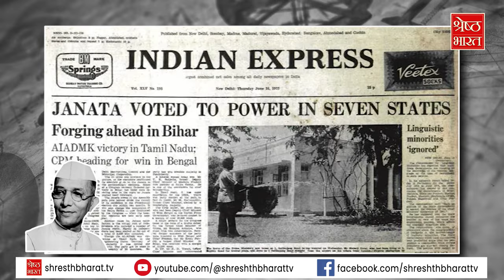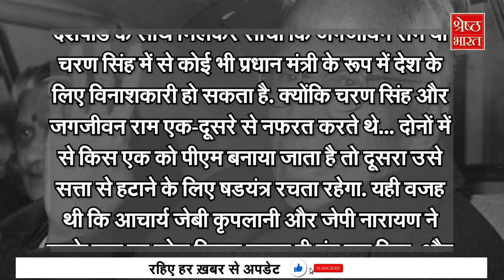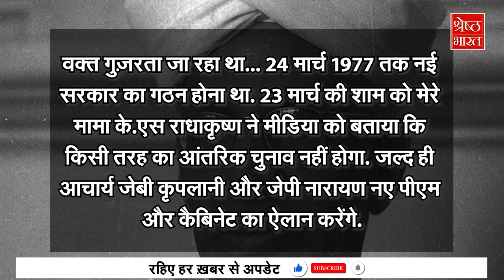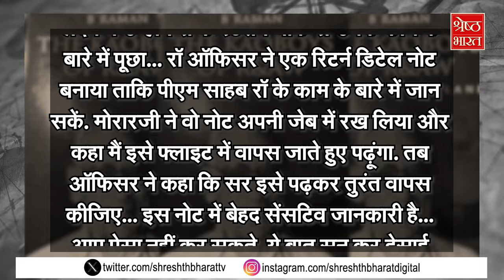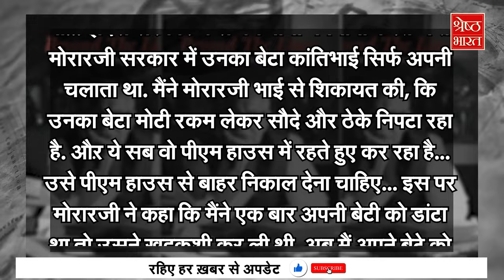जिस Prime Minister की एक गलती से गई थी Pakistan में Raw Agents की जान... सुनिए उनके किस्से Kahani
अपनी प्रधानमंत्री सीरीज़ के पिछले एपिसोड में हमने आपको बताया कि कैसे दो बार मोरारजी देसाई (morarji desai) का प्रधानमंत्री (prime minister) बनने का सपना टूट चुका था... वो दो बार देश के प्रधानमंत्री बनते-बनते रह गए... क्योंकि उनके अड़ियल रवैय्ये की वजह से कांग्रेस सिंडिकेट (congress syndicate) के ज्यादातर लोग उन्हे पसंद नहीं करते थे. लेकिन अब देसाई (desai) का सपना साकार होने जा रहा था. कांग्रेस (congress) में रहते न सही, जनता दल में जाकर उनका वो ख्वाब पूरा हो रहा गया था जो वो पिछले 25 साल से देख रहे थे.